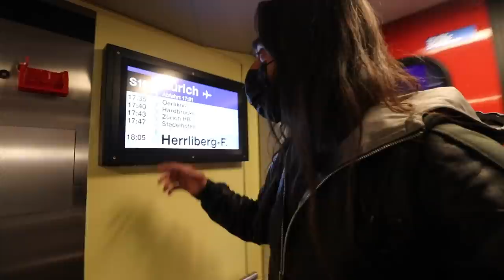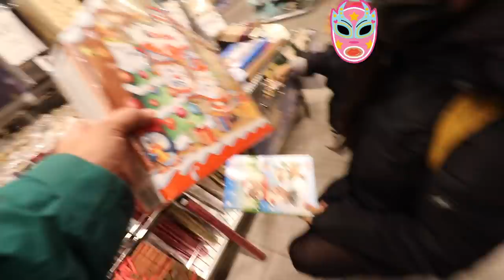SORPRESA inesperada a mi HERMANO 🎉